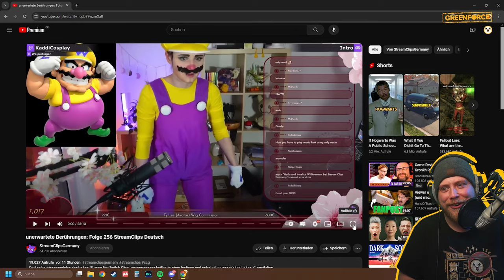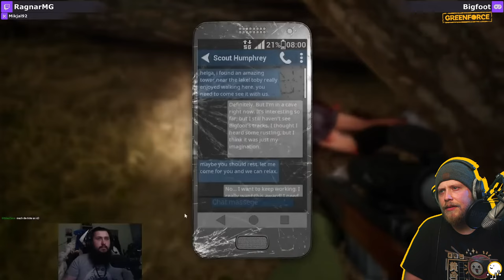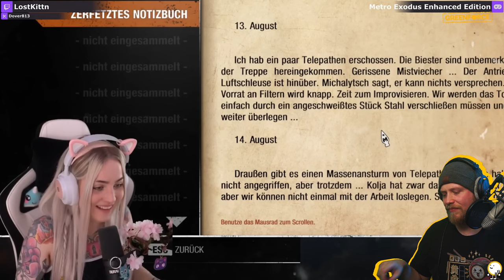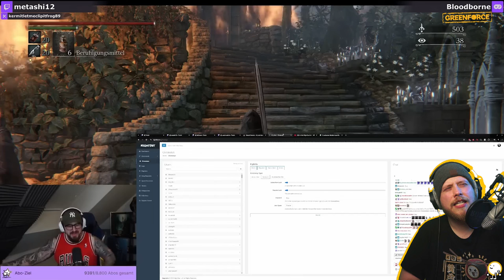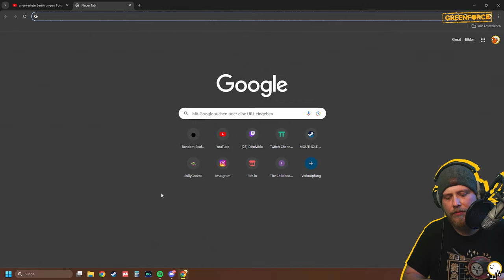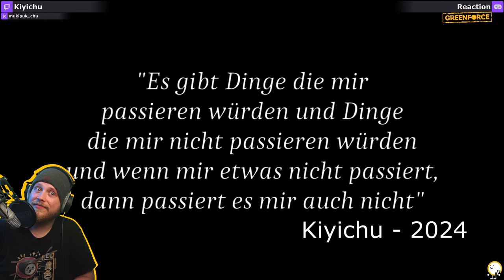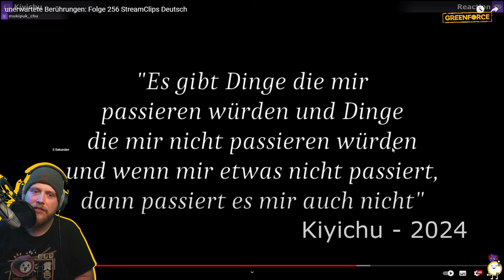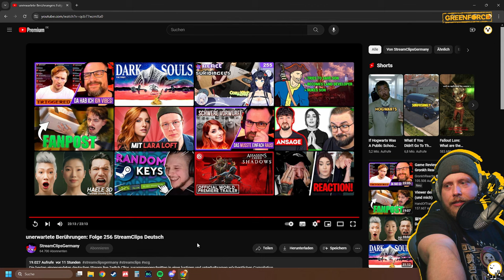DitoMido Reagiert auf StreamClipsGermany 256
DitoMido reagiert auf die besten deutschen Twitch-Wins und -Fails der Woche! 🎮🔥 Erlebe die spannendsten Momente aus der Welt der Live-Streamer, zusammengestellt in einer unterhaltsamen Compilation. Sieh zu, wie die Community auf die epischsten Siege und lustigsten Fails reagieren.